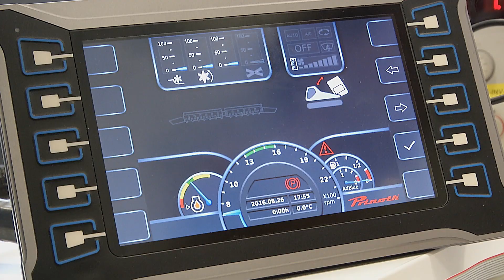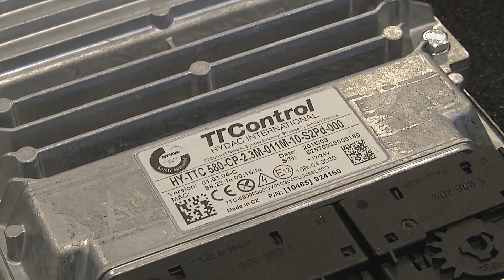TT Control (Bressanone)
Innovare per più sicurezza (in collaborazione con Assoimprenditori Alto Adige  - @Unternehmerverband.Assoimprenditori)